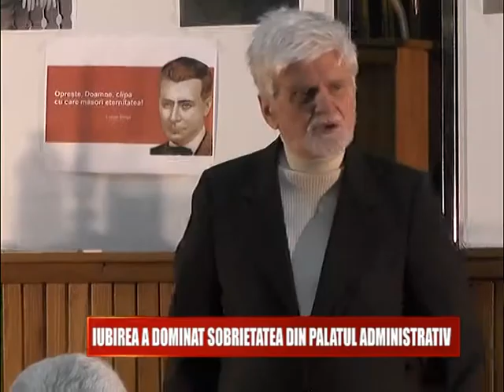IUBIREA A DOMINAT SOBRIETATEA DIN PALATUL ADMINISTRATIV